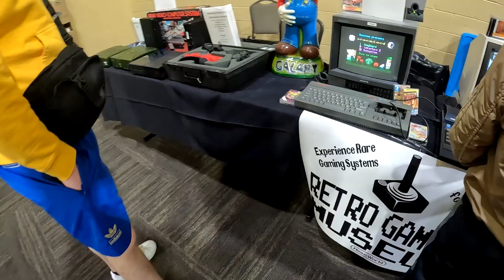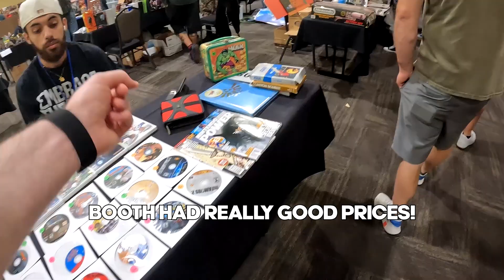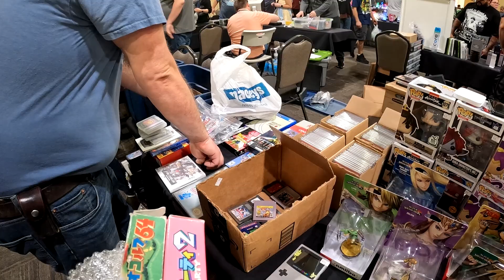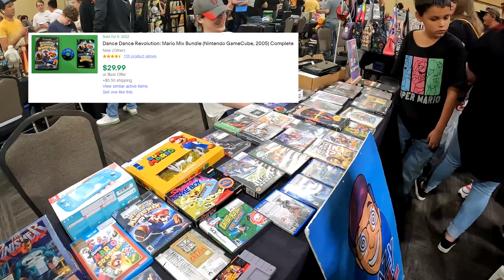My FIRST Video Game Expo Ever (Video Game Hunting)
In this video today I show off myself going to my first Video Game Expo, Convention, and Swap Meet! This was hosted by Minus World Games located here in Utah! Found a lot of cool unique items at the gaming expo and even got some nice deals as well.

--keyword list--
storage units
estate sale
estate sales
AUCTION HAUL
HAUL VIDEO
AUCTION GO PRO
auction video
auction score
reselling
ebay haul
auction with me
reseller chain letter
resell haul
reseller
reseller vlog
treasure hunting
treasure hunt
american pickers
picking auctions
auction picker
garage sale
yard sale
local auction
resell video
ebay video
picking
This was the deal of a lifetime
private pick
vintage treasure
garage sale
yard sale
garage sales
yard sales
bolo
ebay bolo
ebay seller
reseller
picking garage sales
reselling
picker
picking yard sales
treasure hunting
haul video
resell haul
selling
american pickers
reseller
reseller community
reselling community
ebay
amazon
garyvee yard sale
hairy tornado reseller
froggy flips
ebay reselling
pro picker
reselling on ebay
side hustle
side hustles in 2022
yard sale flipping
best yard sale finds
how to ebay resell
how to resell on ebay
ebay reselling tips
ebay reselling how to
gaming convention
gaming expo
reseller gaming expo
phoenix resale
phoenix resale gaming convention
phoenix resale gaming expo
phoenix resale game exchange
gaming swap meet
video games
video game reseller
video game reselling
video game selling ebay
selling video games on ebay
how to sell video games on ebay
reselling video games
video game deals
video game score
game hunting
game hunting video game expo
game hunting at expo